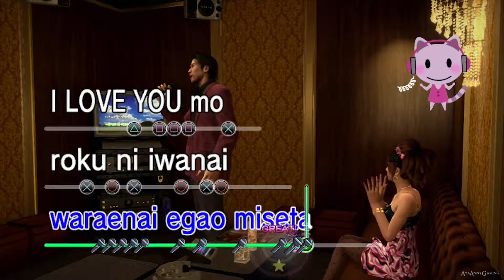Yakuza 5 【PS3】 #106 │ Part 3: 2nd Half - Akiyama / Haruka │ Chapter 4: Beyond the Dream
龍が如く5 夢、叶えし者 (Ryu ga Gotoku 5: Yume Kanaeshi Mono) | Yakuza 5
🎮 Platform(s): Playstation 3, PlayStation 4
► Genre(s): Action-adventure
► Release date:
PlayStation 3 - JP: December 5, 2012 | WW: December 8, 2015
PlayStation 4 - JP: Q1/Q2 2019

🎮 Difficulty: Normal
🎮 System Use / Played on: Playstation 3
🎮 Version/Region: PAL
💻 RECORDING SOFTWARE/HARDWARE : Elgato Game Capture HD60 Pro

▬▬▬▬▬▬▬▬▬ஜ۩۞۩ஜ▬▬▬▬▬▬▬▬▬▬
▬▬▬▬▬▬▬▬▬ஜ۩۞۩ஜ▬▬▬▬▬▬▬▬▬▬